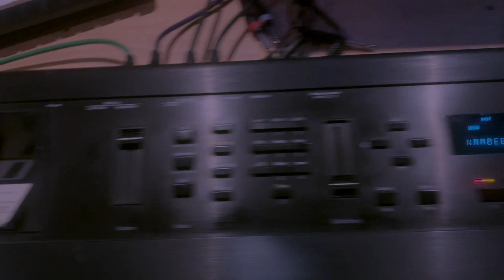Juli 4th Synth Groove with the Oberheim OB-X synthesizer.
Oberheim OB-X, Korg Poly-800, Ensoniq ASR-10 sampler and 1974 Moog Model D.